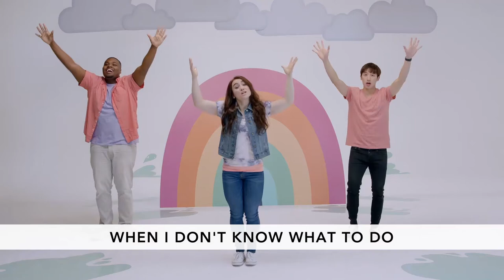Preschool Church May 16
Key Question: Whose way is perfect?
Bottom Line: God's way is perfect!
Memory Verse: "God's way is perfect." -2 Samuel 22:31 NIrV